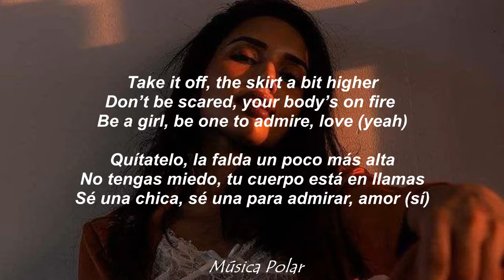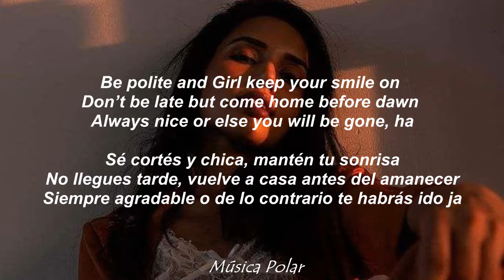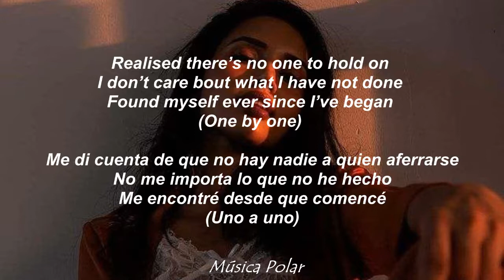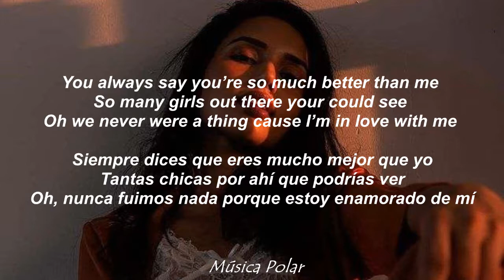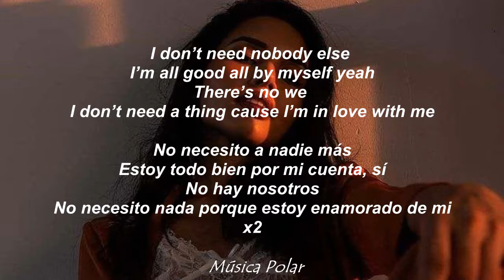Felicia Lu - I love me [Subtitulado Español - Lyrics English]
Polar les trae este nuevo video, polar espera que lo disfruten y comenten que otra canción quieren que traduzca. ¡Polar manda saludos!